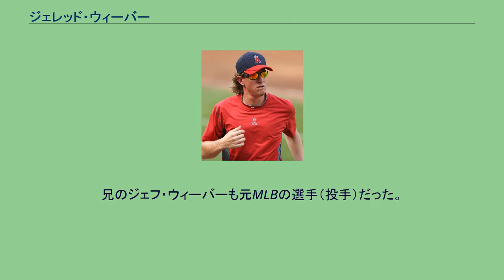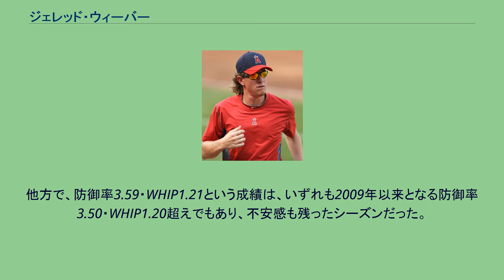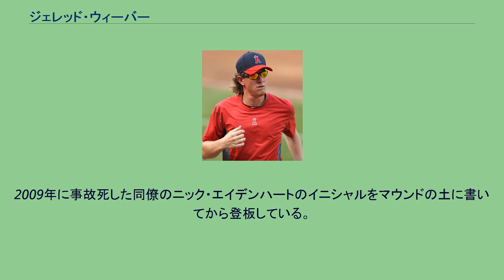ジェレッド・ウィーバー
ジェレッド・デビッド・ウィーバー（Jered David Weaver, 1982年10月4日 - ）は、アメリカ合衆国カリフォルニア州ロサンゼルス市ノースリッジ地区出身の元プロ野球選手（投手）。
右投右打。
兄のジェフ・ウィーバーも元MLBの選手（投手）だった。
カリフォルニア州立大学ロングビーチ校在学中の3年間で37勝9敗・防御率2.43・370イニングで431奪三振（学校記録）を記録。
2003年7月に開催されたサントドミンゴパンアメリカン競技大会の野球アメリカ合衆国代表に選出された。
2004年の3年生時には15勝1敗・防御率1.62・144イニングで213奪三振（1シーズンの学校記録）と抜群の成績で、全米アマチュア野球の最優秀選手に贈られるゴールデンスパイク賞と全米大学最優秀投手に贈られるロジャー・クレメンス賞をダブル受賞するなど輝かしい成績を残す。
2004年のMLBドラフトの目玉選手だったが、代理人がスコット・ボラスであるため指名を回避する球団が続出。
それでも資産家のアルトゥーロ・モレノオーナーの後押しもあってアナハイム・エンゼルスから1巡目（全体12位）に指名を受ける。
しかしやり手のボラスとの交渉は案の定すんなりとは行かず、翌年のドラフトに再度かかるのではと心配されたが、結局交渉期限直前の5月31日に契約に合意。
契約後はブランクがあったが、マイナーリーグ（A級ランチョクカモンガ・クエークスとAA級アーカンソー・トラベラーズ）で15試合先発し、防御率3.91、7勝4敗の好成績を残す。
2006年にはAAA級ソルトレイク・ビーズに昇格。
ここでも防御率でリーグ2位、奪三振でリーグ1位を記録し、ケビン・グレッグの球団記録に並ぶ27.1イニング連続無失点を記録するなど好調を維持していた。
バートロ・コローンの故障者リスト入りなどもあり、満を持して5月26日にエステバン・ジャンに代わりメジャー昇格、翌27日のボルチモア・オリオールズ戦に先発し7回無失点で見事初勝利をおさめた。
その後も勝ち星を重ね4連勝中であったが、コローンが故障者リストから戻ってくるため、一旦AAA級ソルトレイクに降格することとなるが、兄ジェフが絶不調のためセントルイス・カージナルスに放出され、6月30日に再昇格した。
その後も勝ち続け、8月18日のシアトル・マリナーズ戦にかけてリーグタイ記録となるデビュー9連勝を記録。
2009年6月20日のロサンゼルス・ドジャース戦で兄ジェフと2002年のアンディ・アランのベネス兄弟以来、1967年以降では15例目となる兄弟対決が実現。
5回1/3を6失点で敗戦投手となり、兄弟対決に敗れた。
またこの試合では両親がエンゼルスとドジャースのユニフォームを半分ずつあしらった、特注のユニフォームで兄弟を応援していた。
2011年は開幕から好調で、7月11日時点で11勝4敗・防御率1.86を記録し、オールスターの先発投手を務めた。
8月21日に5年総額8500万ドルでエンゼルスと契約延長した。
翌年のシーズン終了後にフリーエージェント資格が得られる見込みで、さらなる高額契約が期待できることから代理人のボラスは反対したが、ウィーバーは生まれ育ったカリフォルニアのエンゼルスを選んだ。
この年の防御率はリーグ2位で、1位のバーランダーとの差は厳密にはわずか0.004。
あと打者2人に投げて自責0なら逆転していた。
2012年5月2日のミネソタ・ツインズ戦でノーヒットノーランを達成。
2回の振り逃げと7回の四球での出塁を許しただけで、打者29人に対して9奪三振という内容だった。
5月28日に腰を痛め、15日間の故障者リスト入りをするも、復帰後はエースとして奮闘し、9月28日のテキサス・レンジャーズ戦で自己最多の20勝を挙げ、この年の最多勝に輝いた。
2013年は、開幕して早々の4月7日の対テキサス・レンジャーズ戦で、ライナー性の打球を避けた際に変な手の付き方をし、肘を骨折。
約1ヵ月半、故障者リスト入りした為、2007年以来となる規定投球回未達のシーズンとなった。
しかし、復帰して6月に入ってからは調子を取り...